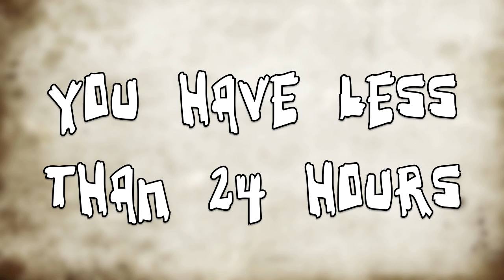NYSCATE RFP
NYSCATE 2011 RFPs are due by midnight tonight, June 30, 2011. We need you!